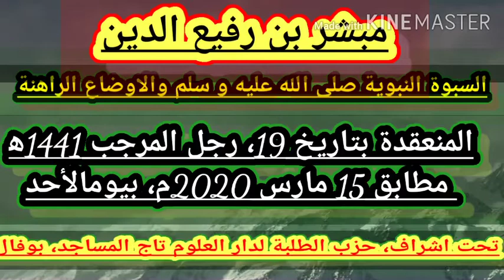مبشر بن رفيع الدين الاسوة النبوية صلى الله عليه و سلم والاوضاع الراهنة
[08/03, 12:59 pm] Sabdullah everything is difficult but it is not impossible